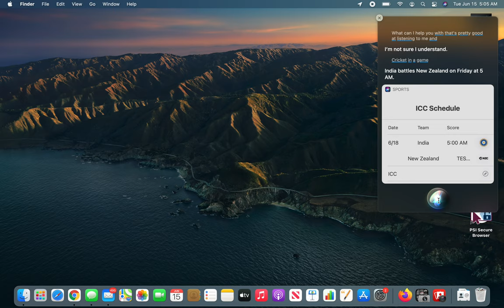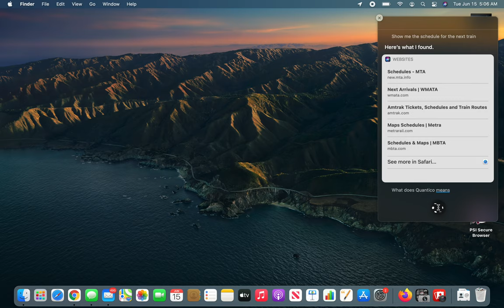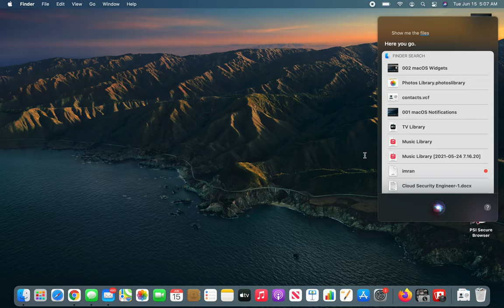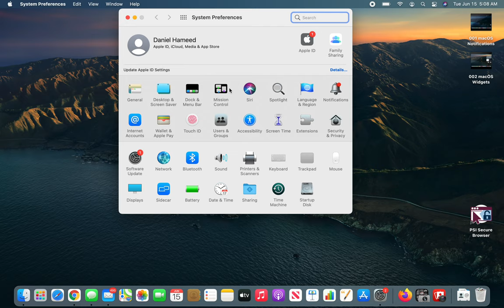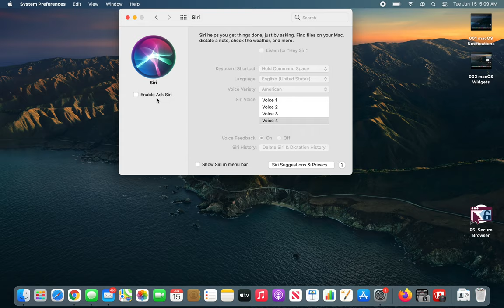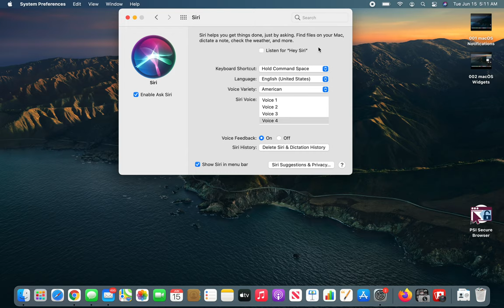macOS - Enable Siri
How to enable siri in macOS